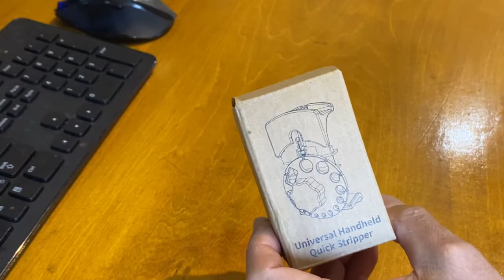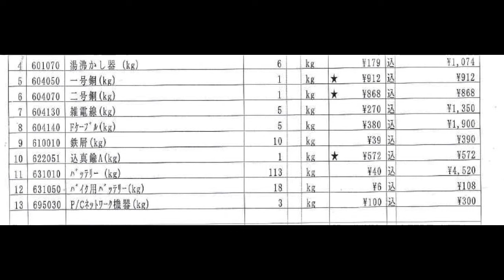余った銅線（電線）の被覆を剥くケーブルストリッパーを購入してみました！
今回はケーブルストリーーパーを購入してみました。

電気工事でよく使われているケーブルストリッパーにはこのようなものがります。

ケーブルの接続部分の被覆を剥くための工具です。
このような工具では長い線を剥くのには適しません。

長いケーブルの被覆を剥くための工具はこのような器具になります。

今回はここまでのものでなく、手軽に被覆を剥がせれば良いかなと思い、こちらの商品を購入してみました。
アマゾン等でも買えますが、AliExpressのわずかに安いのでAliExpressで購入してみました。
（同一商品ではありません）
このような機種もあります。

AliExpressはショップや品物により空輸だったり船便だったりと様々なので、お急ぎの方はアマゾンなどのほうが良いかもしれません。
（アマゾンでも販売者が海外だった場合には時間がかかる場合がありますのでご注意ください）

今回購入した製品・・・
結論からいうと、まぁ値段なりの商品でした（笑）
VVFの外装は剥くことが出来ませんでしたし、刃はすぐにだめになってしまいます。
ちょっとだけサクッと剥がしたいときにお手軽ですが、大量に剥くための工具ではないと言ったところです。

このところ金属価格が高騰しているので、廃材の電線の被覆を剥いて買取会社に持ち込もうと思っている方も多いでしょうが、
VVFケーブル程度の太さの電線では被覆を剥いても剥かなくても収益的にはあまり変わりが無いと思います。
例えば、VVF2mm-3Cでは100mの重量は約18ｋｇです。
被覆を剥いた芯線の重さは約8ｋｇです。
重量比は2.2くらいです。

動画の最後に載せた買取価格表は2021年のものですが、買い取りの比率はそれほど差がないと思いますので、比率換算で見ていただければと思います。
VVFケーブルの買取価格は、380円/kg
1号銅の買取価格は900円/kg

100ｍ分で計算すると、
380✕18＝6840円
900✕8＝7200円
剥いた被覆のごみ処理と、被覆を剥く手間を考えると、剥かないほうが良いかな？（笑）

今回被覆を剥こうと思ったのは高く売るためではなく、先日作った溶解炉
で銅のインゴットを作るためなので、頑張って何キロ分かの被覆を剥いて行こうと思います。
また銅線を溶解する際の動画もアップしますのでお楽しみに。